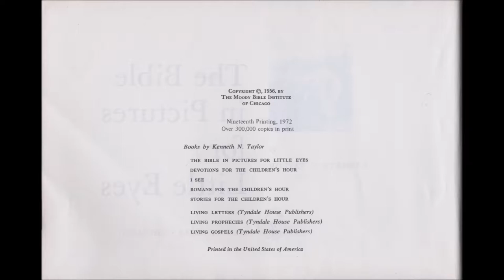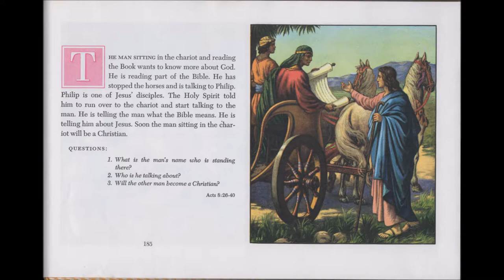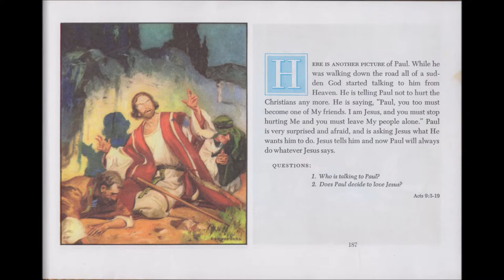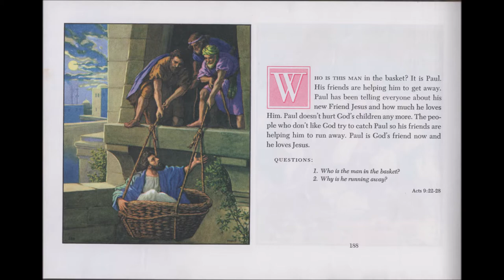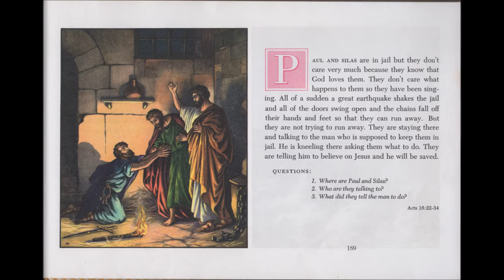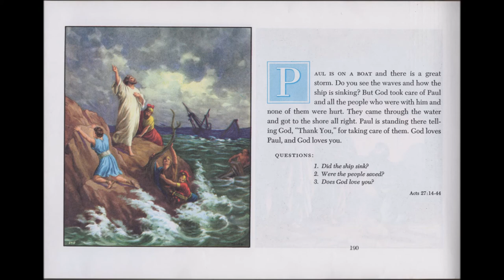33. Bill Pearce reads "The Bible in Pictures for Little Eyes": Pages 185 through 190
Bill Pearce reads "The Bible in Pictures for Little Eyes": Pages 185 through 190

Kenneth N. Taylor: The Bible in Pictures for Little Eyes, told by Bill Pearce
The Moody Bible Institute of Chicago
Columbia
CSM 1147 - CSM 1162
ZTV 147978 - ZTV 148009
1956, 1972